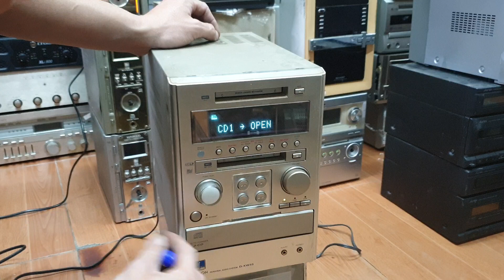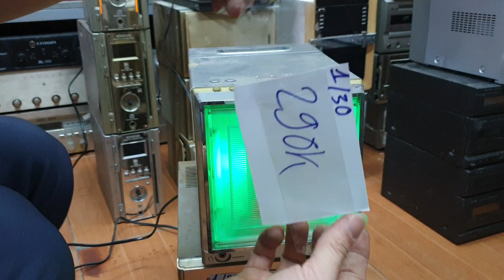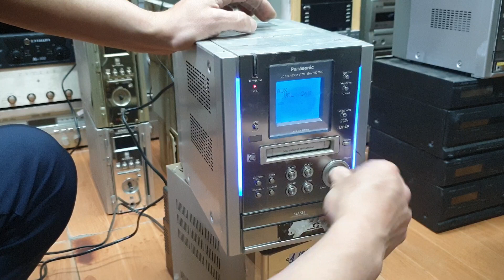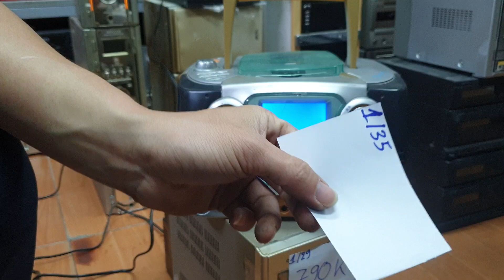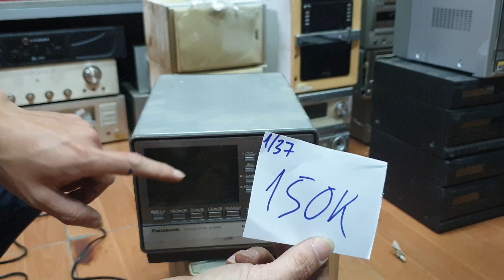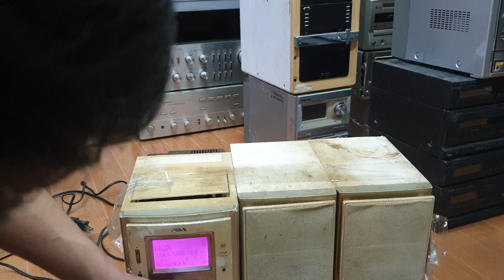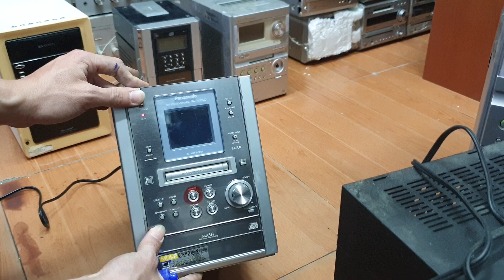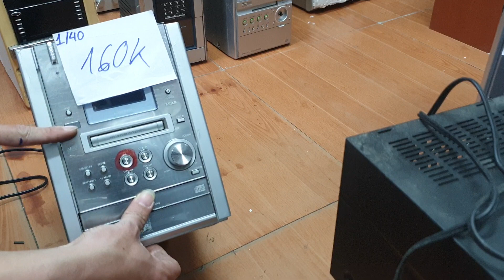Phần 2. Xả lô dọn kho toàn hàng ngon. lh 0966594581 - 0979891682